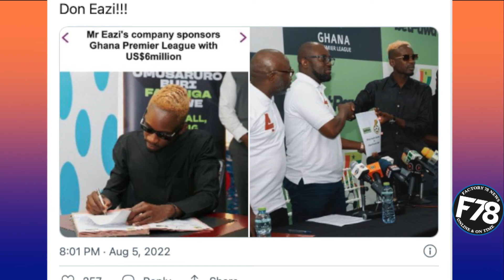F78News: Mr Eazi Invests $6million In Ghana’s Premier League